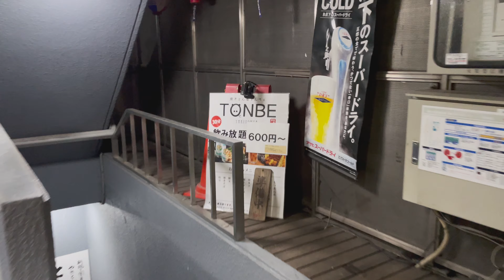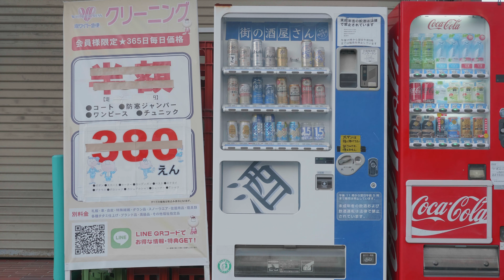The different faces of Tokyo.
Playing with the Blackmagic Pocket Cinema 4k & Panasonic Lumix GH5 in Tokyo.

Amazon Wishlist